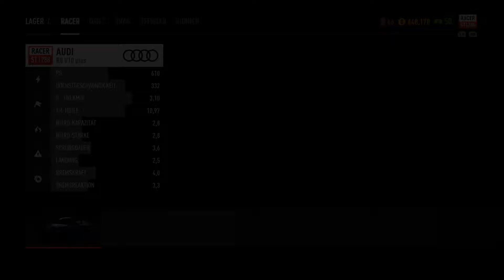Chevrolet Camaro SS | Carbuild | NEED FOR SPEED PAYBACK | #44 [PC]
Mein Setup:
+ Bildschirm (Fernseher): Samsung UE40D6770
+ Headset: Sennheiser PC 333D
+ Tastatur: SpeedLink PARTHICA Core Gaming Keyboard, black
+ Maus: SUMLINK 4000 DPI Professionelle USB Gaming Maus
+ Controller: XBOX 360 Controller für PC
+ Lenkrad: Logitech G27

Programme:
+ Aufnehmen: NVIDIA Share
+ Rendern: Adobe Premiere Pro CC 2018

PC-Komponenten:
+ Mainboard: ASUS ROG STRIX Z370-F Gaming
+ RAM: Corsair Vengeance LPX 2x8 GB 3200MHz
+ Grafikkarte: GIGABYTE G1 Gaming 8G GTX 1070 OC Edition
+ CPU: Intel Core i7 8700k 6x3.7 GHz Coffee Lake
+ CPU-Kühler: Corsair H60i (Kompaktwasserkühlung)
+ Netzteil: Corsair CX600
+ Gehäuse: Zalman Z11 PLUS HF1 Midi-Tower
+ Festplatten: WD blue 500GB, 1TB und 2TB
+ WLAN-Karte: ASUS (2 Antennen)